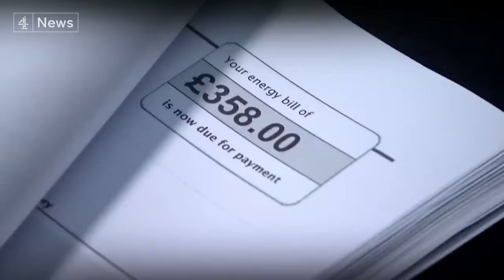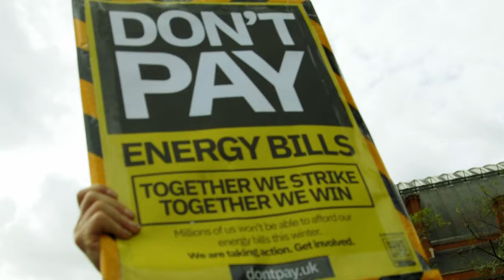Everything Must Change - trailer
The cost of living crisis, the climate crisis, the food crisis and the housing crisis: all of these crises are intimately connected - and so are the solutions.
New film from Reel News and the Framing Climate Justice project: U.K. tour dates TBA mid to late August.